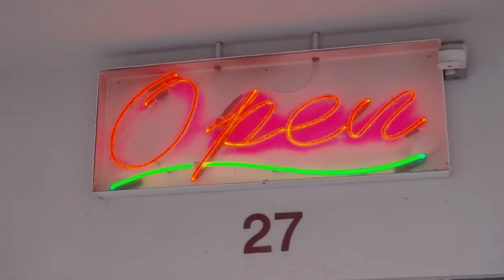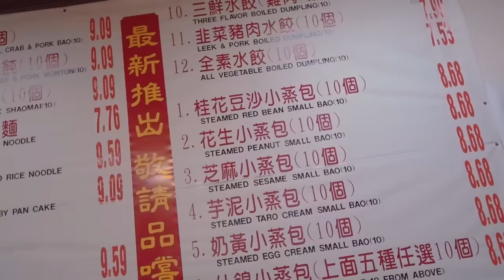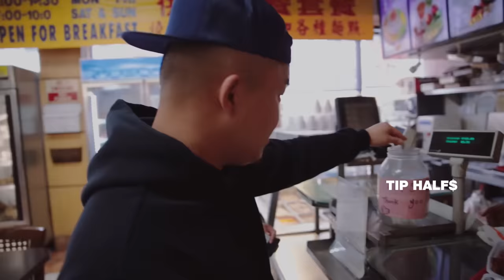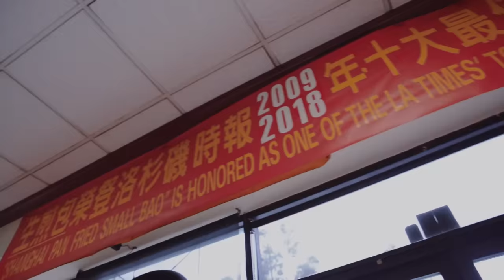THIS CHINESE CAFETERIA IS BETTER THAN MOST RESTAURANTS! | Fung Bros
Kang Kang Food Court is a staple of the 626 area serving delicious food for the community.